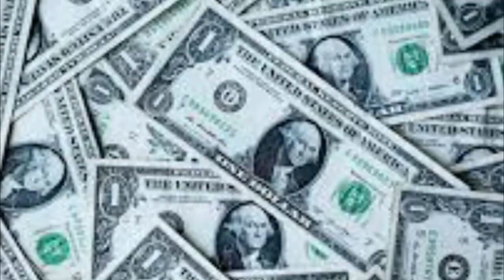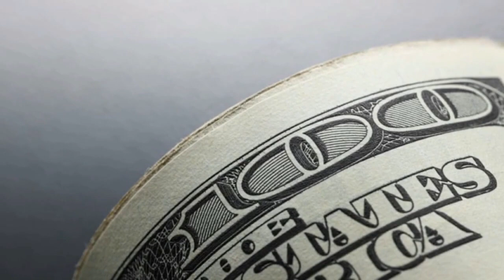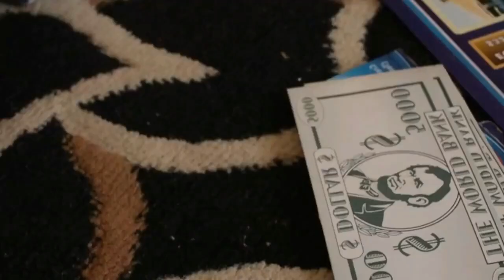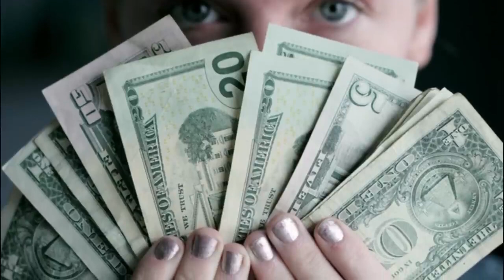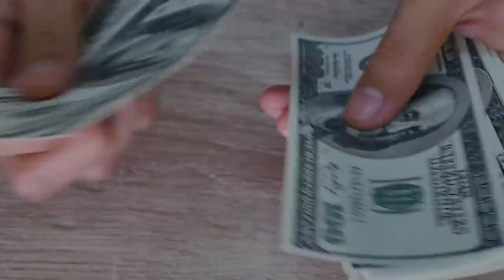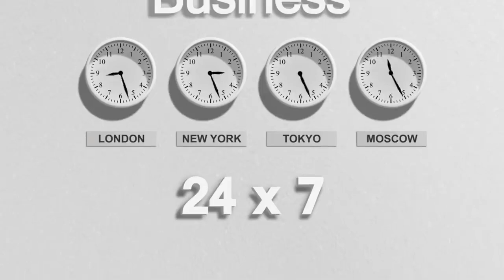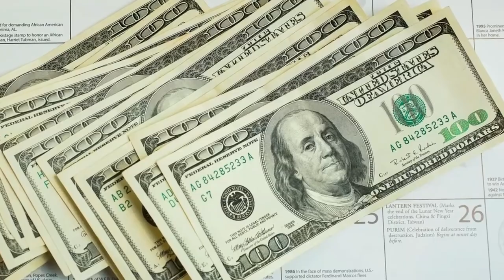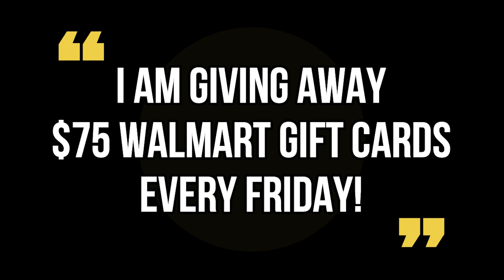ALL AMERICANS $1000 CHECKS WILL BE DEPOSITED ON MARCH 31ST! CHECK DEPOSIT DATE! SS SSI SSDI PAYMENT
ALL AMERICANS $1000 CHECKS WILL BE DEPOSITED ON MARCH 31ST! CHECK DEPOSIT DATE! SS SSI SSDI PAYMENTS